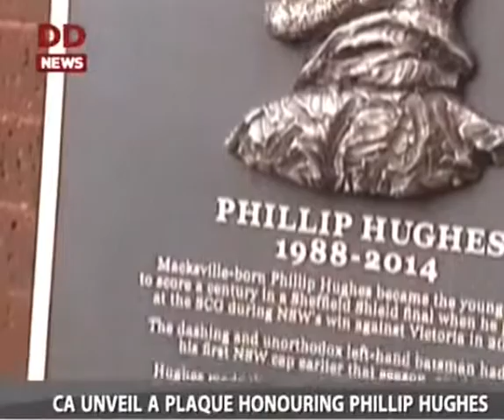pavan - jyotika grover dd news 50